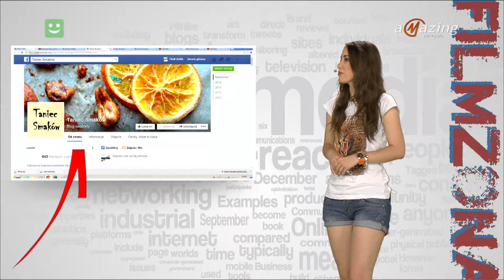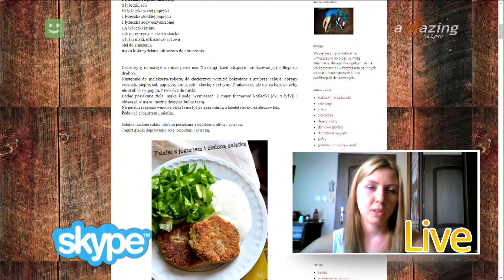FILMzona: Taniec Smaków